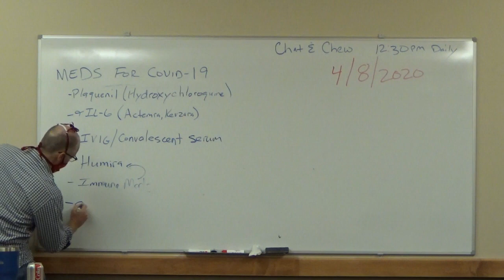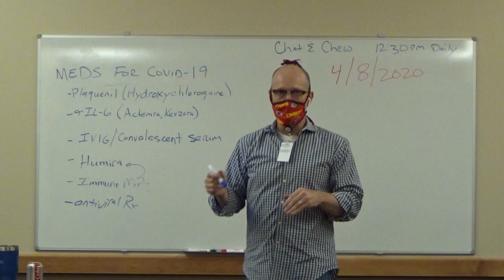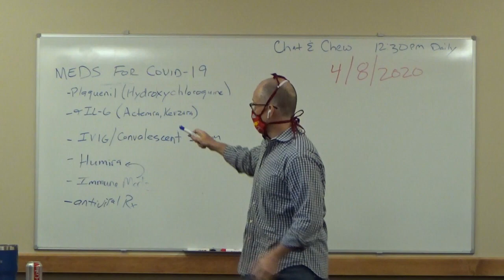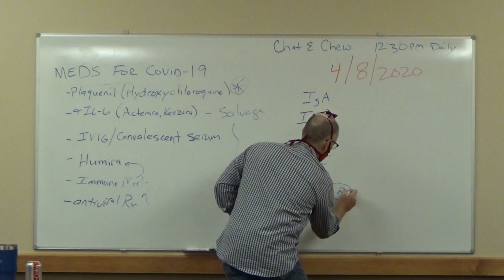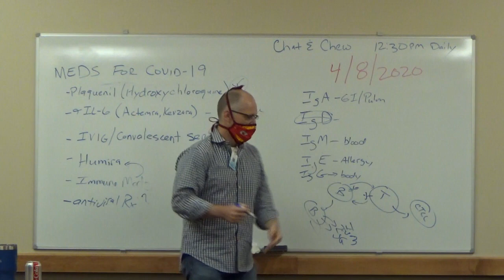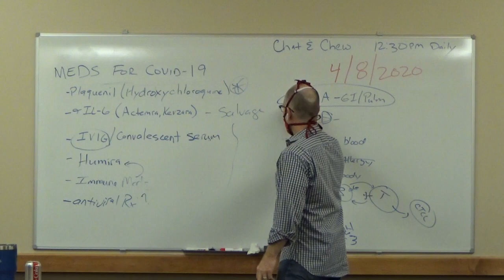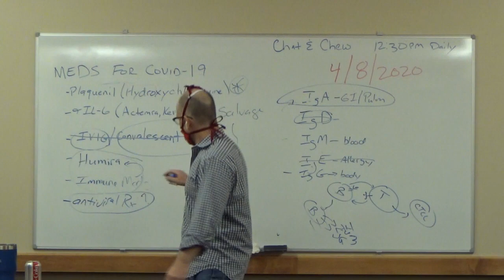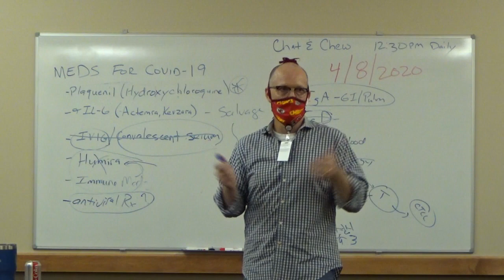COVID-19 Discussion about Treatments/Medicines | [4/8/2020]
Today’s topic will be to address this question posed from an employee:

Would love to hear his perspective on using the plasma of recovered COVID-19 patients for immediate treatment for those currently positive and symptomatic with COVID, as well its role in preventative vaccinations going forward. The science of this and is he thinks we should be doing more trials right now (not sure how many trials are currently being done.)